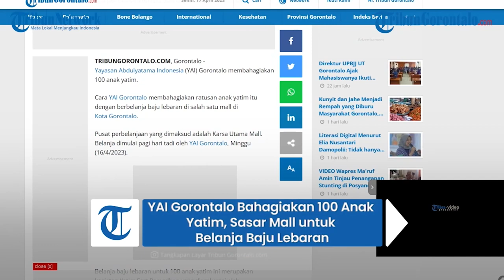YAI Gorontalo Bahagiakan 100 Anak Yatim, Sasar Mall untuk Belanja Baju Lebaran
Laporan Jurnalis Tribun Gorontalo : Adhe Puhi /Andika Mohamad

TRIBUNGORONTALO.COM, Gorontalo - Sebanyak 1444 lampu botol akan meramaikan Tumbilotohe Gorontalo pada Ramadhan tahun ini.

Ribuan lampu botol itu akan dinyalakan pada malam ke 27 Ramadhan di Gorontalo.

Lokasinya berada di Jalan Kasmat Lahay, Desa Tamboo, Kecamatan Tilongkabila, Kabupaten Bone Bolango.

Artikel ini telah tayang di Tribungorontalo.com dengan judul 1444 Lampu Botol Ramaikan Tumbilotohe Desa Tamboo Gorontalo,
Penulis: M Husnul Jawahir Puhi | Editor: Dinie S Awwali